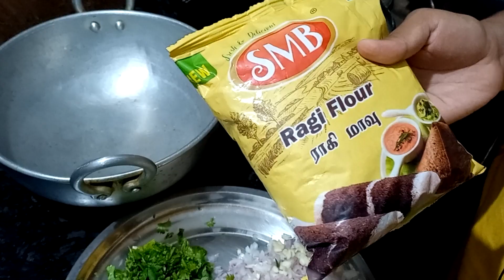எப்படி? இப்டி செய்ங்க வேலை ரொம்ப ஈசி Healthy &Tasty Ragi Rotti Recipe in Tamil |ராகி ரொட்டி in 5mins